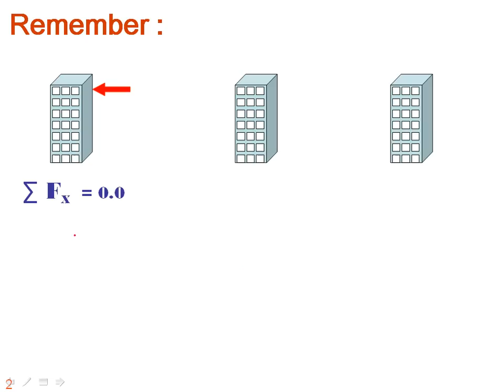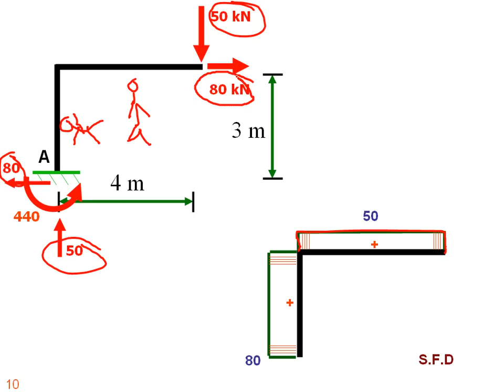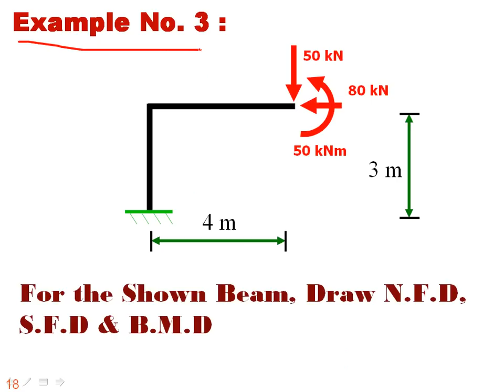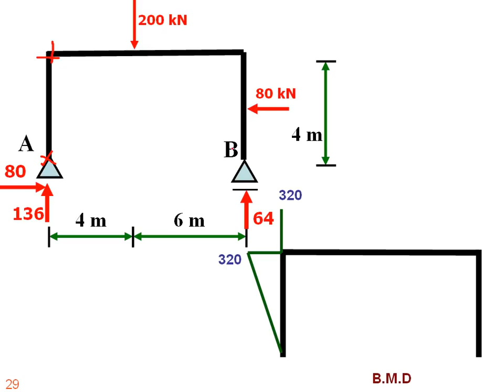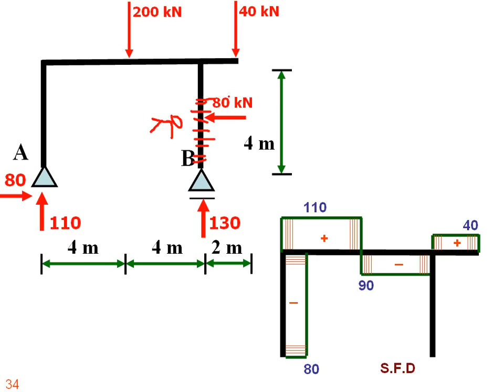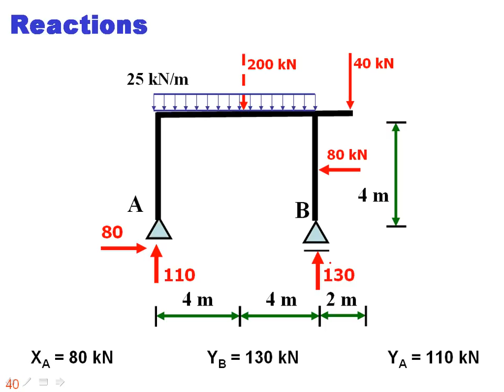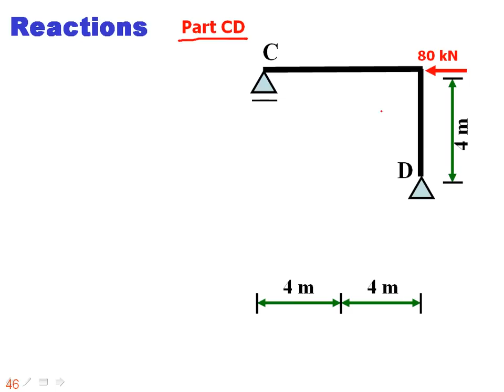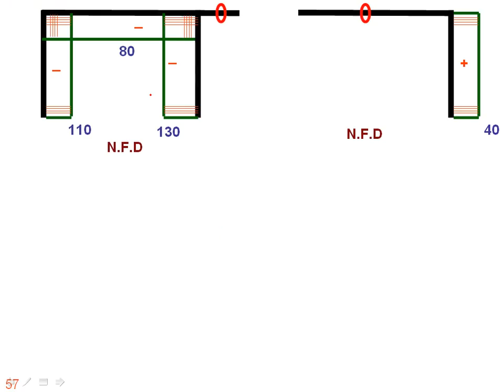أكاديمية الدارين|مبادئ التحليل الإنشائي|المحاضرة5